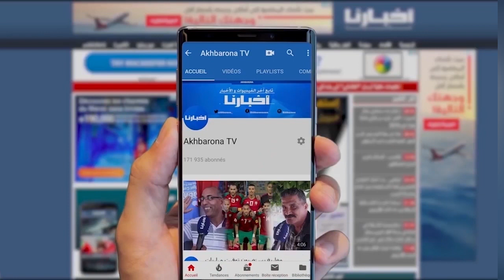الوزير عبد الجليل يشيد من مراكش بالدول التي قدمت الدعم للمغرب في زلزال الحوز